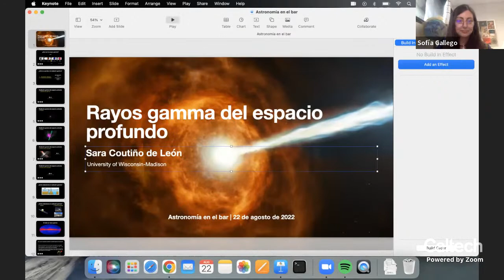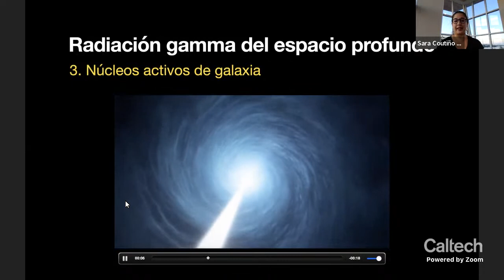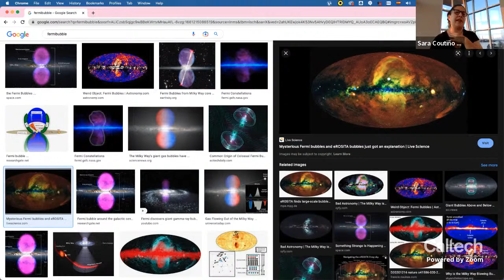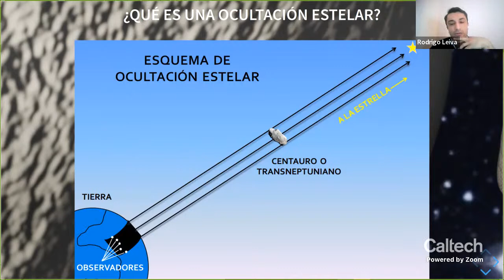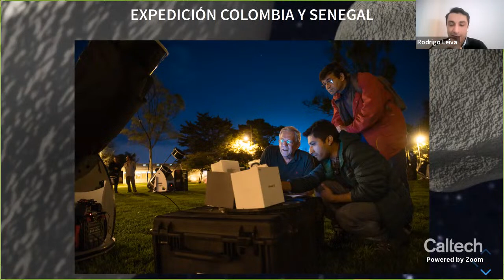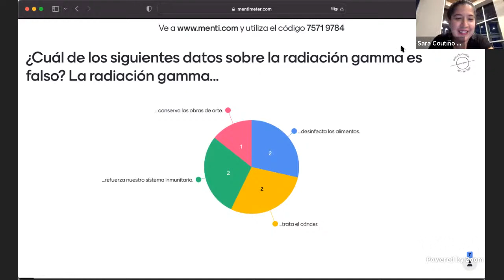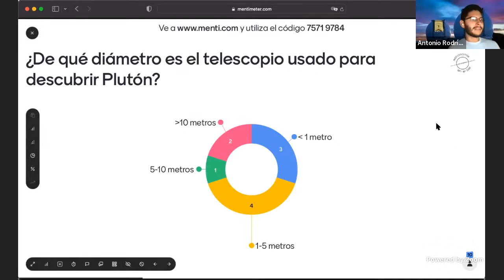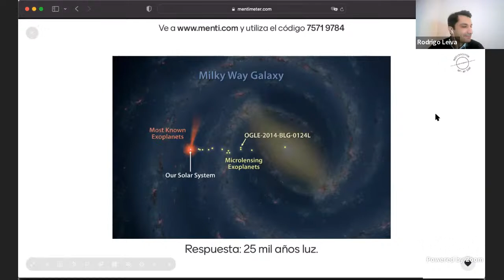Rayos Gamma y El Sistema Solar - Astronomía en el Bar - 22/08/2022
¿Qué genera los rayos gamma en el espacio profundo y son peligrosos para nosotros? ¿Cómo los astrónomos aficionados ayudan a estudiar el sistema solar? Acompáñenos en una noche de astronomía, bebidas, y trivia.  Este evento se celebrará íntegramente en español. Las marcas de tiempo están abajo.

Anuncios: 00:00
Presentación sobre rayos gamma: 3:24
Preguntas y respuestas sobre rayos gamma: 32:35
Presentación sobre El Sistema Solar: 47:02
Preguntas y respuestas sobre El Sistema Solar: 1:13:46
Trivia: 1:24:35
Observaciones Finales: 2:00:34

Participantes:

Dra. Sara Coutiño es una investigadora postdoctoral del departamento de Física de la Universidad de Wisconsin-Madison. Su área de trabajo es la astrofísica de altas energías, y se ha dedicado a analizar los datos recolectados por el Observatorio de Rayos Gamma HAWC, provenientes de fuentes dentro y fuera de nuestra galaxia. Además de la investigación, Sara disfruta escribir, salir a caminar y jugar con su hijo.

Dr. Rodrigo Leiva es un investigador postdoctoral en el Departamento de Astronomía de la Universidad de Chile, dedicado al estudio de asteroides y objetos trans-Neptunianos para entender mejor como se formó y evolucionó el Sistema Solar.

Dra. Sofia Gallego es una investigadora postdoctoral en astrofísica recientemente integrada en Caltech. Su investigación se enfoca en la estructura a gran escala del Universo, especialmente el gas que se encuentra alrededor y entre galaxias, y su conexión con la formación y evolución de las galaxias. Además de astrónoma, Sofía es música, actriz, emprendedora, y últimamente una ávida jugadora de ultimate frisbee.

Antonio Rodríguez es un estudiante de doctorado de tercer año en el Departamento de Astronomía de Caltech. Él usa datos captados por telescopios para estudiar varias clases de fenómenos astrofísicos: desde estallidos poderosos en estrellas jóvenes a eventos de microamplificación gravitacional. Aparte de sus intereses académicos, él disfruta escribir y tocar música (rock y jazz afro-caribeño) y correr por las calles de Pasadena, California.

Gamma Rays and the Solar System - Astronomy on Tap - 08/22/2022

What generates gamma rays in deep space and are they dangerous to us? How do amateur astronomers help study the solar system? Join us for an evening of drinks, astronomy and trivia.  This event will be held entirely in Spanish.

Participants:

Dr. Sara Coutiño is a postdoctoral researcher in the Department of Physics at the University of Wisconsin-Madison. Her area of work is high-energy astrophysics, and she has been dedicated to analyzing data collected by the HAWC Gamma Ray Observatory from sources inside and outside our galaxy. In addition to research, Sara enjoys writing, hiking and playing with her son.

Dr. Rodrigo Leiva is a postdoctoral researcher in the Department of Astronomy at the University of Chile, dedicated to the study of asteroids and trans-Neptunian objects to better understand how the Solar System formed and evolved.

Dr. Sofia Gallego is a postdoctoral researcher in astrophysics recently integrated at Caltech. Her research focuses on the large-scale structure of the Universe, especially the gas around and between galaxies, and its connection to galaxy formation and evolution. In addition to being an astronomer, Sofia is a musician, actress, entrepreneur, and lately an avid ultimate frisbee player.

Antonio Rodriguez is a third-year Ph.D. student in the Department of Astronomy at Caltech. He uses telescope-collected data to study various kinds of astrophysical phenomena: from powerful outbursts in young stars to gravitational microamplification events. Aside from his academic interests, he enjoys writing and playing music (Afro-Caribbean rock and jazz) and running through the streets of Pasadena, California.